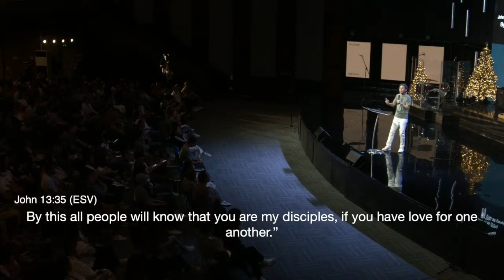Be Connected | With Ps. Jocel Evangelista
In his message, "Be Connected," Ps. Jocel Evangelista puts emphasis on the profound importance and incredible benefits of nurturing relationships within a Lifegroup setting. Walk with us through this transformative journey of connection and community.